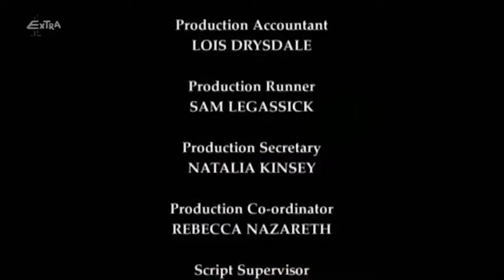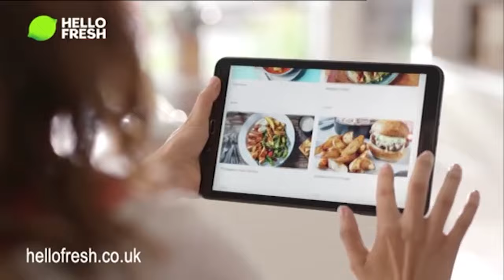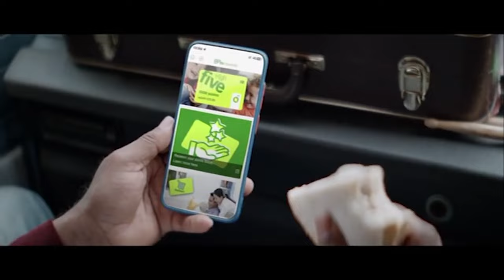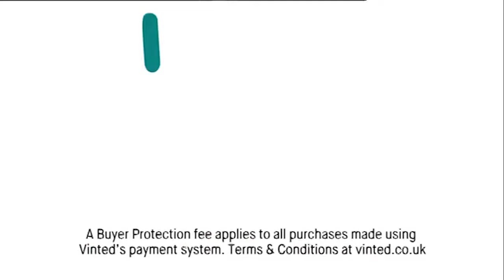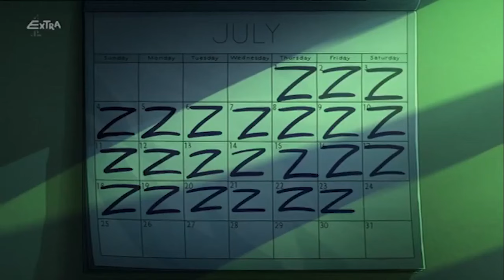E4 Extra Continuity & Advert Breaks - Sunday 19th February 2023